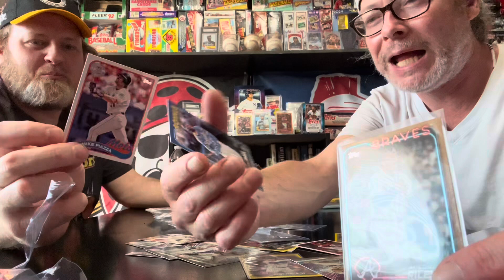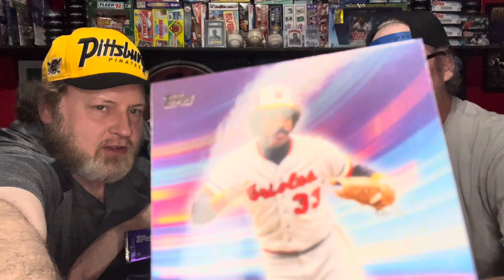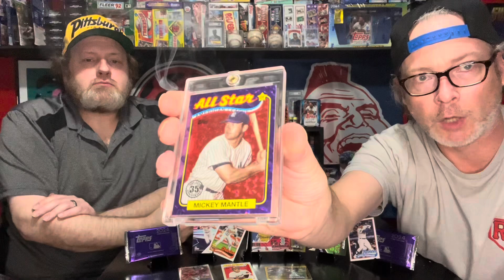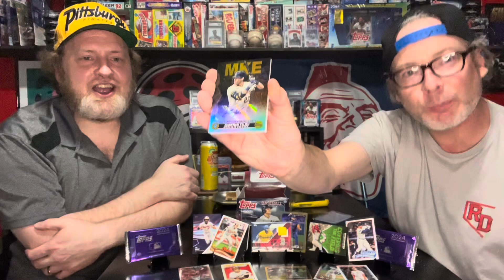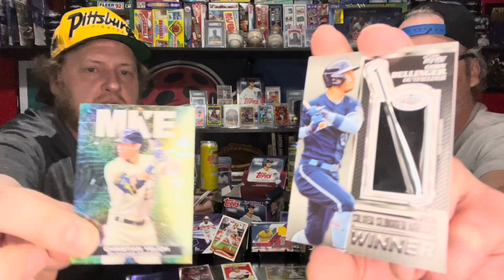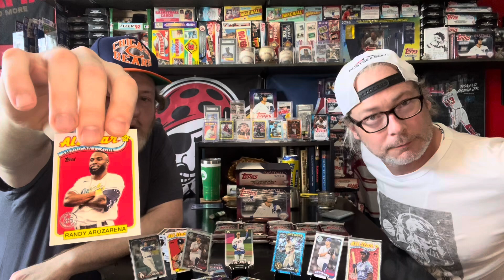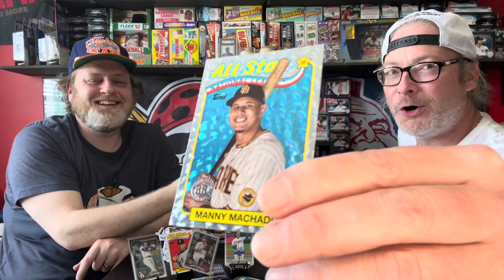2024 Topps Series 2 Baseball Card Break Hits, Misses, Jokes, Death & Taxes (A Mash Up Vid)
It’s more 2024 Topps Series 2 here on the DOC! We’ve been ripping through all the different boxes lately including jumbo, hobby, blaster, hanger packs, fat packs…all the packs! So we decided to throw together a mishmash of openings so you guys can see all the hits…and misses…coming out of Series 2! It’s a goddamn smorgasbord of good times!

To purchase some of the cards you see here…as well as tons of other goodies…head on over to the ‘Eat More Collectibles’ eBay Store!